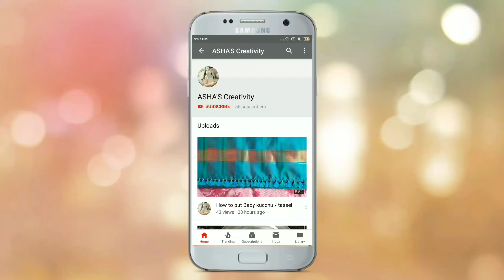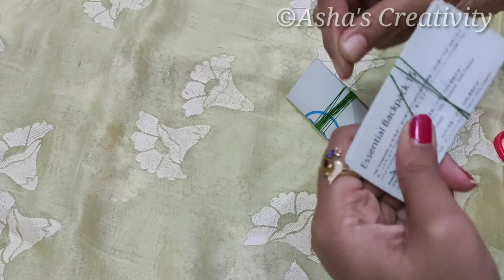Saree Kuchu #5 | Simply crochet kucchu|Easy crochet kucchu|simple crochet tassel|ಸರಳ ಕ್ರೋಚೆಟ್ ಕುಚ್ಚು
silk saree kuchu designs images,

saree kuchu new designs 2019,

saree kuchu designs with beads,

saree kuchu designs images download free,

simple saree kuchu for beginners,

simple saree kuchu designs,

simple saree kuchu designs without beads,